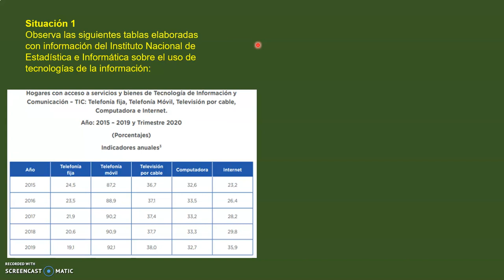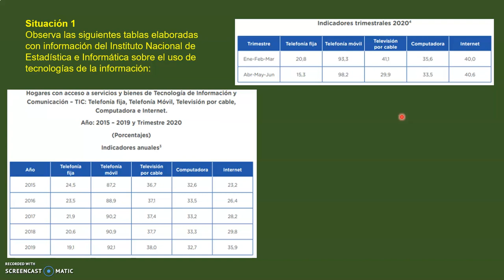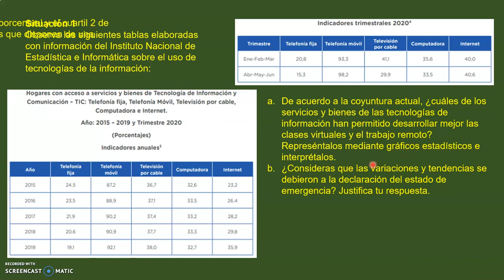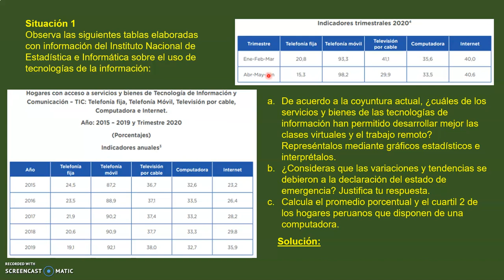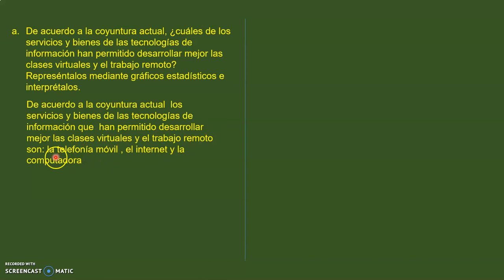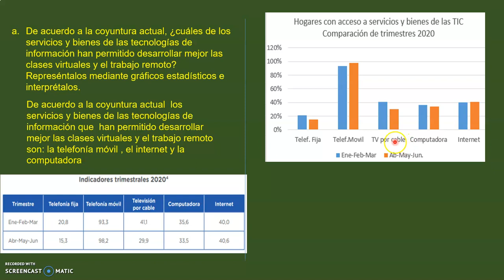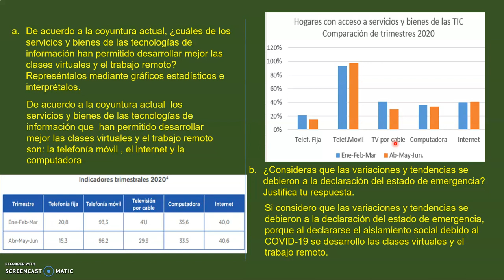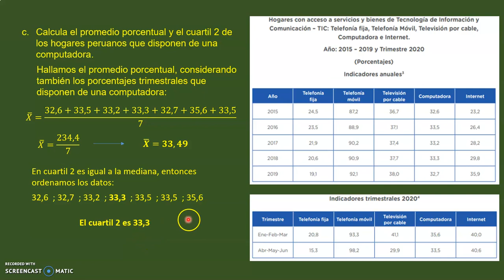RESOLUCIÓN DE APRENDO EN CASA - Semana 37 - Matemática 5° Secundaria - Día 4 - Situación 1